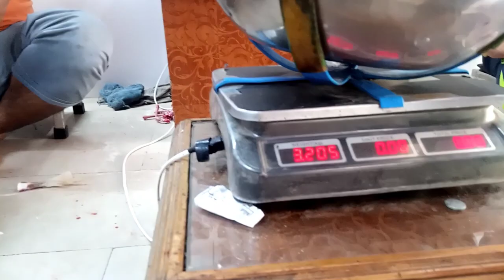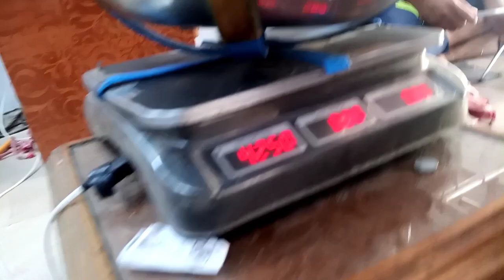makkhan Malai Jaisa Gosht aapke Shahar Karachi Mein best meat shop Karachi